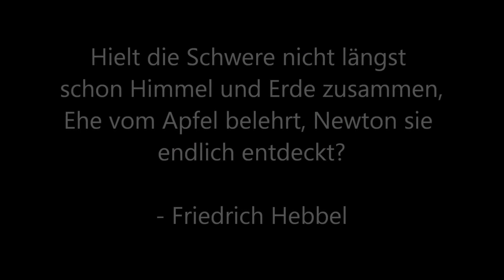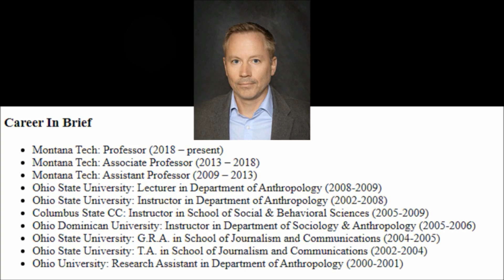Unbekannte Flugobjekte - Sind sie wirklich außerirdisch? Eine Theorie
Heute geht es zur Abwechslung mal um Außerirdische. Oder etwa doch nicht? Es gibt nämlich eine Theorie, welche besagt, dass Außerirdische und UFO's gar nicht außerirdisch sind. Und genau darum geht es heute.

Unbekannte Flugobjekte
Sind sie wirklich außerirdisch?
Eine Theorie

Michael Masters Buch:

Genre: Horror
Format: Kronologie